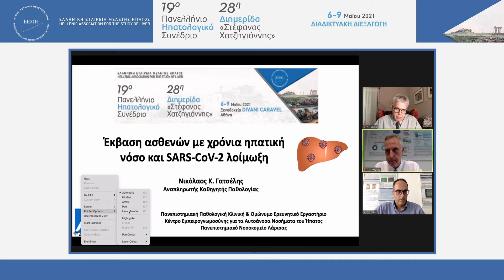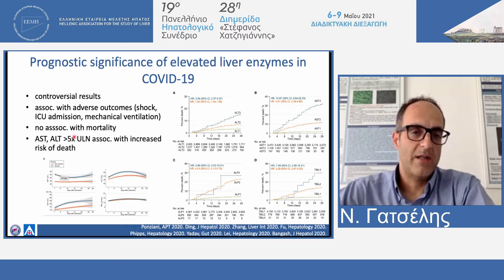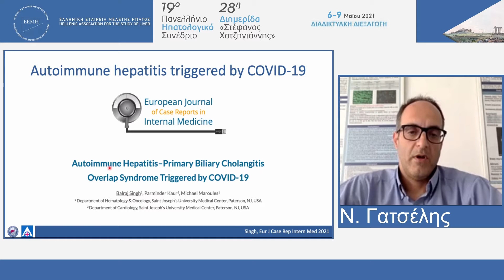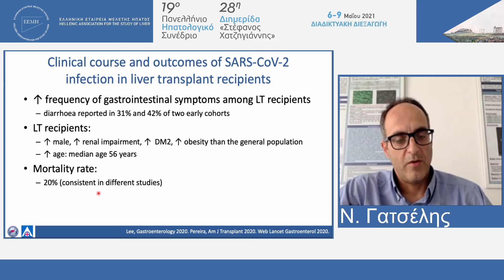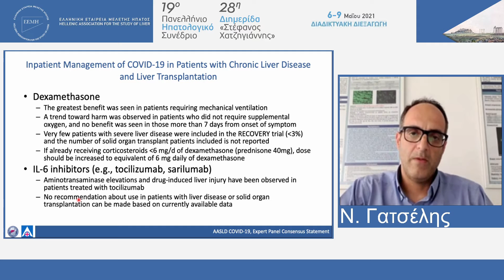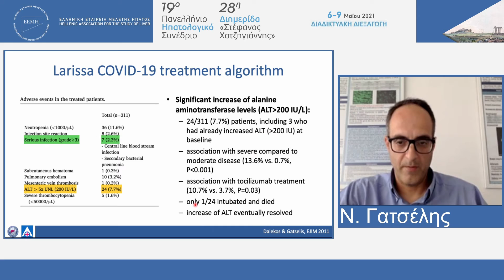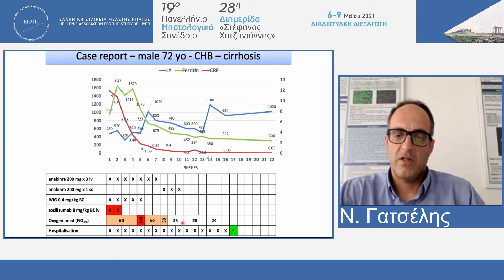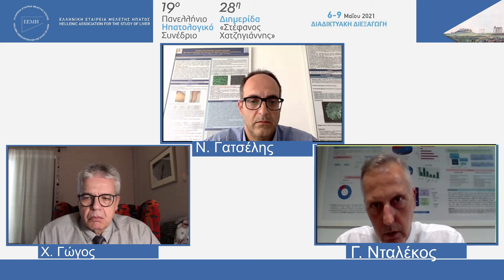42. 7 Μαιου 1700 1830 Ν. Γατσέλης